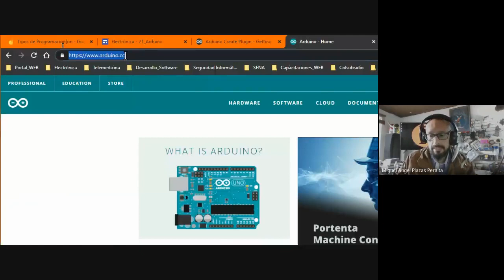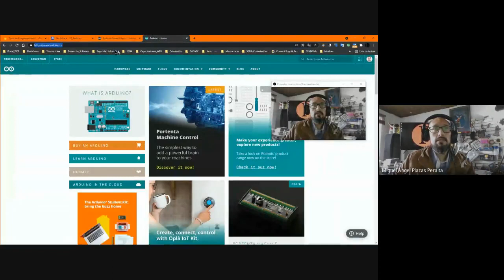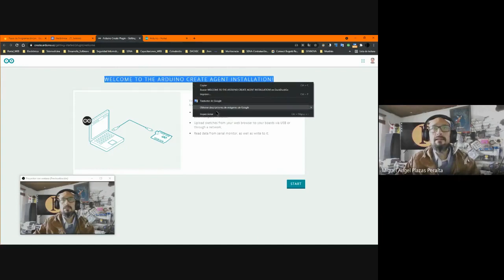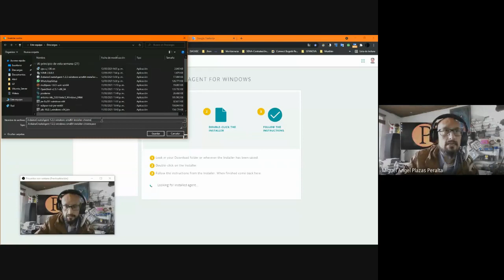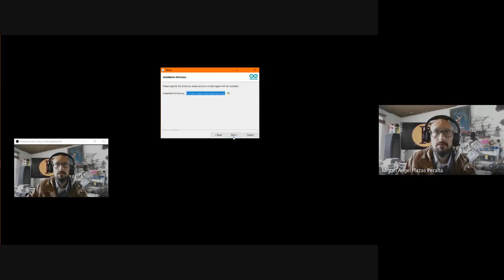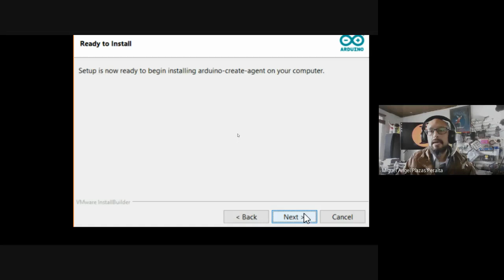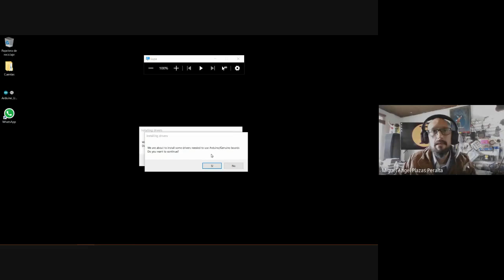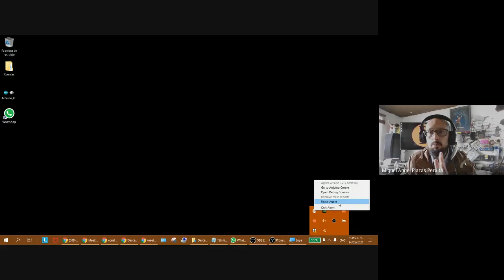Arduino Agent Windows 10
Para instalar

Deshabilitar temporalmente Firewall de OS y el Antivirus